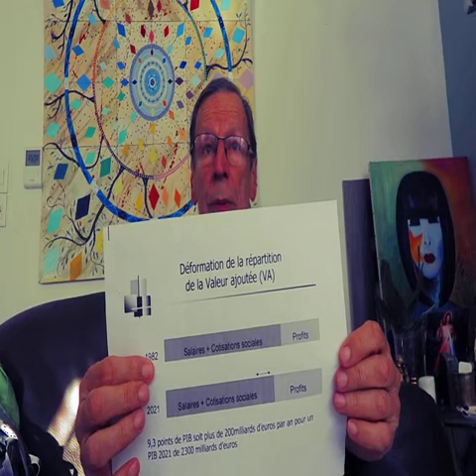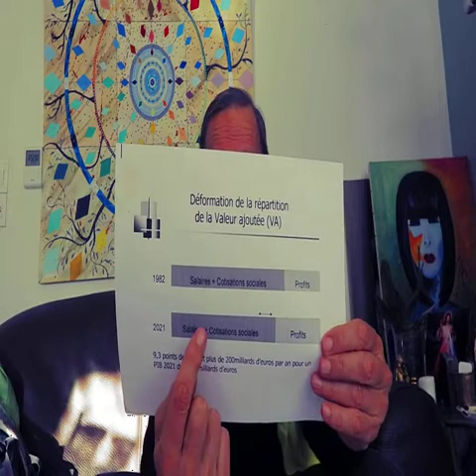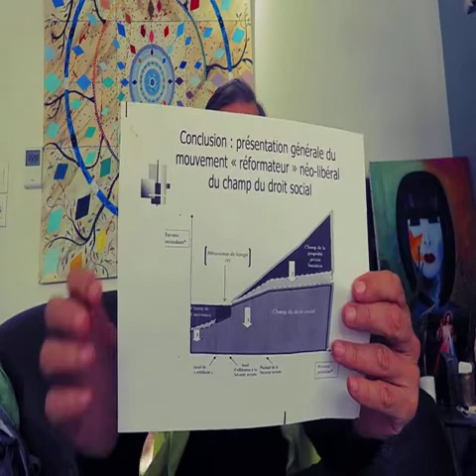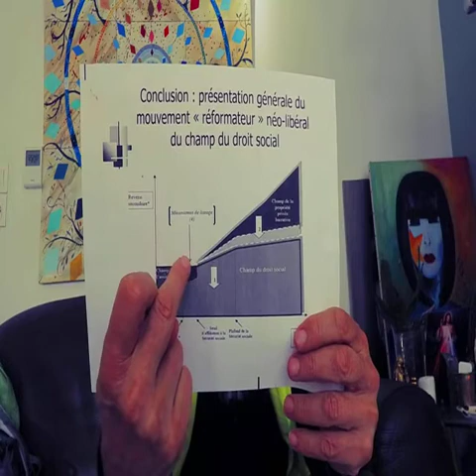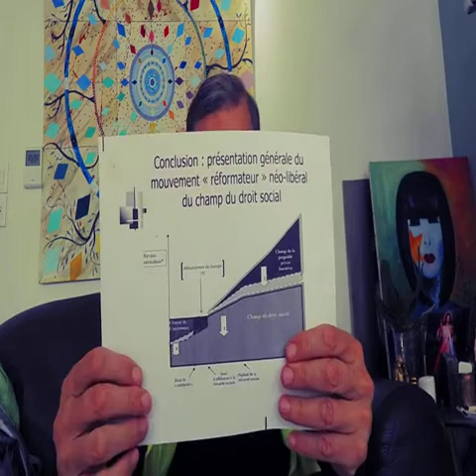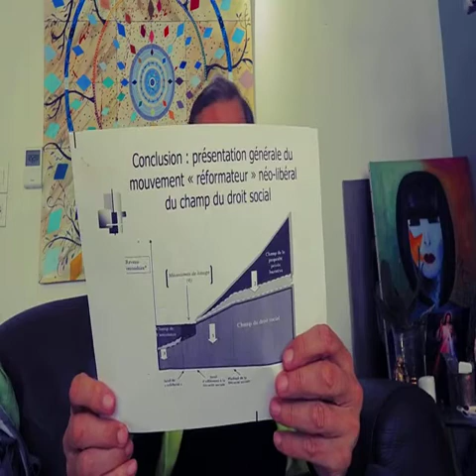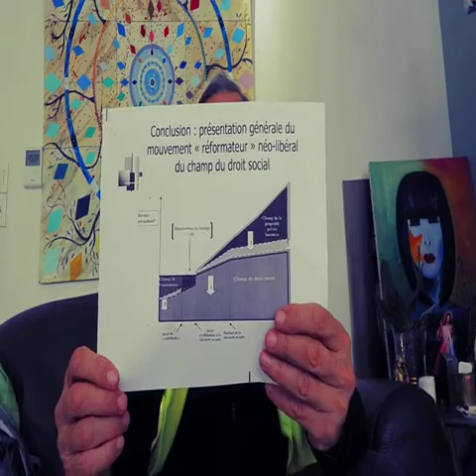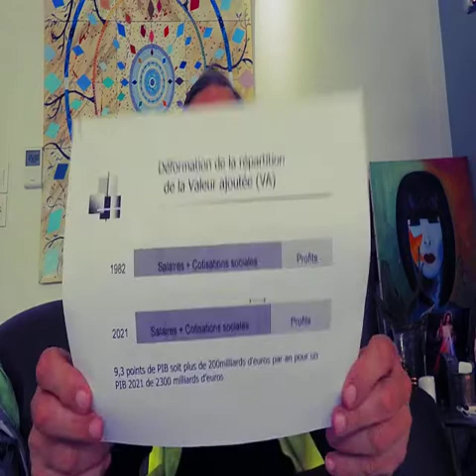La sécurité sociale et sa mort programmée par l'oligarchie, avec Bernard Teper.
La sécurité sociale: la partie révolutionnaire du CNR et sa mort programmée par l'oligarchie, avec Bernard Teper du Réseau d'Education Populaire.

Plan de l'entretien.
1. Les conditions politiques nécessaires à la création de la sécurité sociale (2nd guerre mondiale, AMGOT, CNR...).
2. La création d'une sécurité sociale solidaire unique en Europe.
3. Une destruction progressive: de 1947 à nos jours.
4. Revenir aux principes révolutionnaires de la création de la sécurité sociale.

Gilets Jaunes constituants 91 – Pays de l’Hurepoix
Ce n'est pas aux hommes de pouvoir d'écrire les règles du pouvoir!
La constitution (la loi au-dessus des lois, ne doit pas être écrite ou modifier par ceux qui devraient la craindre - les représentants politiques (et ceux qui financent leurs carrières et leurs partis politiques).
C'est au peuple instruit des questions juridiques, politiques et économiques!
Portons le combat des idées pour la justice, la dignité et le bien commun de tous, contre l'ennemi: les tyrannies oligarchiques et financières (et tous leurs relais de pouvoir et de corruption)!
Mort à la dette et à l'usure! Vive le bien commun! Mandats impératifs et révocatoires (pour combattre efficacement la corruption des représentants politiques, syndicaux, judiciaires, etc...